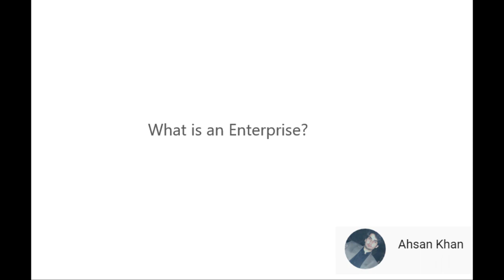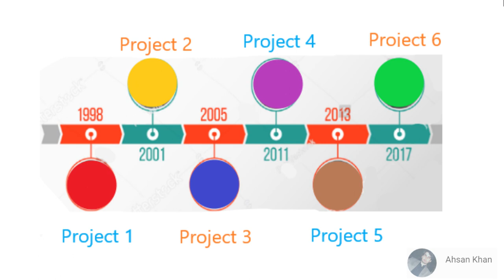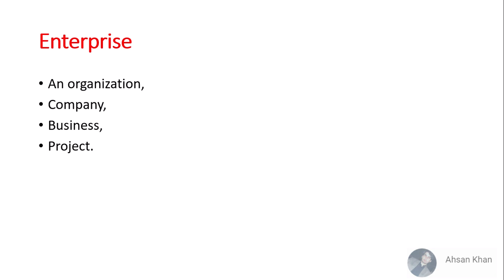What is an Enterprise?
Enterprise discussion and explanation.
In next video we will use Primavera P6 Pro to make an enterprise.